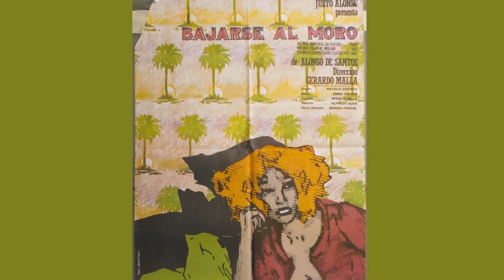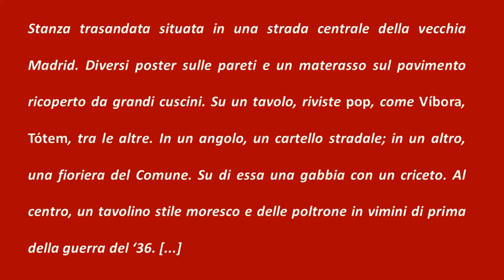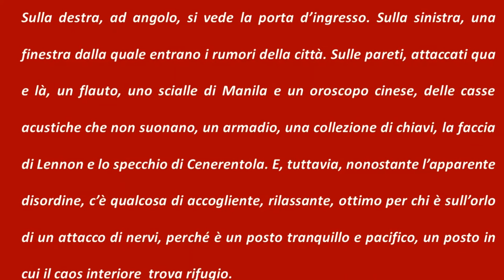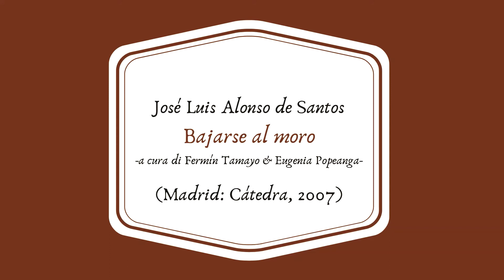Teatro in poltrona, rubrica di spetta-letture di pièce teatrali (3a puntata)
In questa Pillola teatrale María Isabel Fernández García consiglia la lettura di Bajarse al moro, una commedia teatrale scritta da José Luis Alonso de Santos, andata in scena per la prima volta il 6 marzo 1985 presso il Teatro Principal di Saragozza.

Edizione originale in spagnolo:
Alonso de Santos, José Luis (2007). Bajarse al moro (a cura di Fermín Tamayo & Eugenia Popeanga). Madrid: Cátedra.

Traduzioni italiane:
Alonso de Santos, José Luis (1998). Recarsi dal moro [traduzione italiana di E. Coco],in Teatro spagnolo contemporaneo, vol. I. Torino: Edizioni dall’Orso.

Moriconi, Valentina (2012). Un approccio sperimentale alla traduzione letteraria: Bajarse al moro di José Luis Alonso de Santos. URL

Alonso de Santos, José Luis (2013). Andare in fumo [traduzione italiana di Anna Teresa Di Sipio]. Roma: Aracne Editrice.

Saggio sulle traduzioni italiane:
Sara Flammini (2019). "La libre interpretación de una época: traducir Bajarse al moro". inTRAlinea Special Issue: Le ragioni del tradurre (a cura di Rafael Lozano Miralles, Pietro Taravacci, Antonella Cancellier & Pilar Capanaga. URL